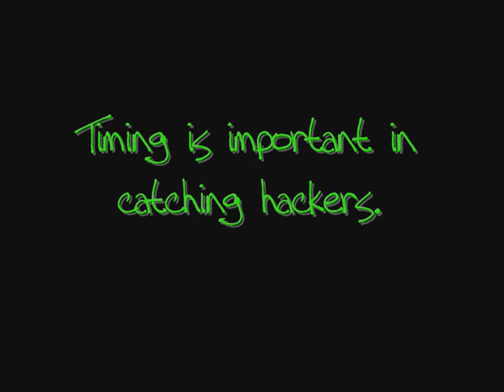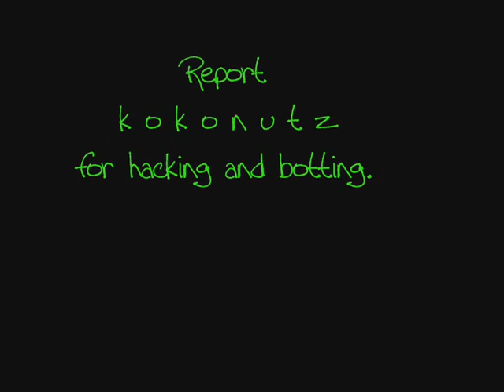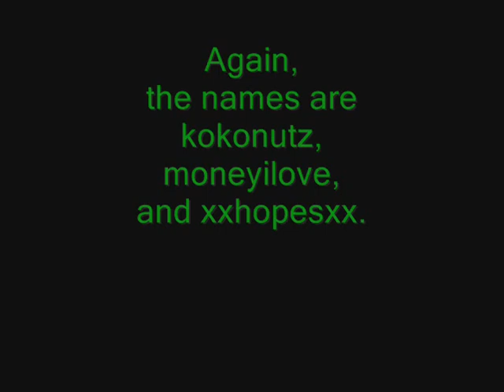Maplestory: Broa Hackers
I got bored so I made this...